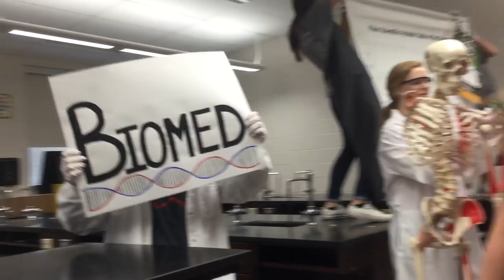CG Lip Dub 2018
Columbus Grove Bulldogs LipDub 2018